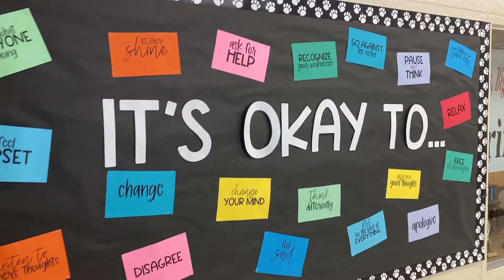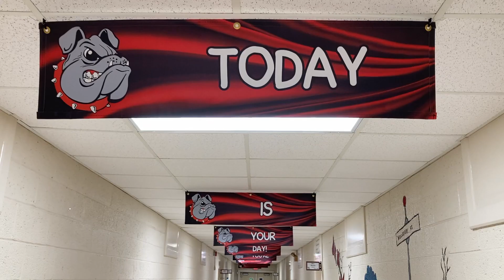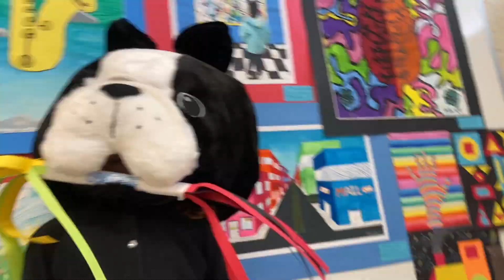"Rock that E.O.G." Music Video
"Rock that E.O.G.” was created to inspire school aged students who will soon be taking end of grade assessments. The lyrics and the music offer encouraging words and an upbeat tempo to motivate and excite children about the upcoming testing sessions. This performance of the song includes various instruments and vocals from a visual arts teacher, a band / orchestra teacher, a general music / chorus teacher, and a P.E. teacher / coach. Watch as the Grifton School Encore team rocks it out while reminding all the kids out there, “You got this! Rock that E.O.G.!”

“Rock that E.O.G.”
Song & Lyrics by Michael P. Wells
Performed by Grifton School Encore Staff of Grifton, North Carolina.

Visual Arts: Michael P. Wells (vocals, acoustic guitar, & electric guitar solo)

Band & Orchestra: Scott Pagona (vocals, rhythm guitar, bass, & keyboard / organ)

General Music & Chorus: Chanelle Williams (keyboard / piano)
Physical Education: Brandon Scott (cowbell)

Special appearances by Buster Bulldog, Bebe Bulldog, Nicole Duprey (Guidance Counselor), Tim Cook (P.E.), Paul Hill (C.T.E.), & Amy Hahn (Library & Media Specialist).

Song & music video created in May of 2021. Song recording, videography, photography, & editing by Michael P. Wells.